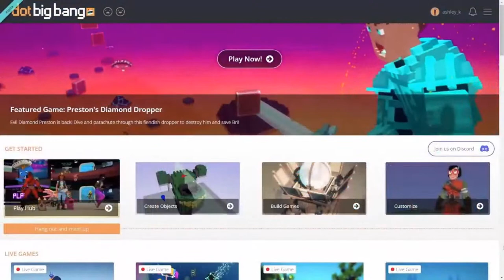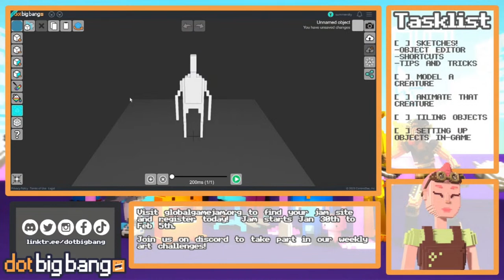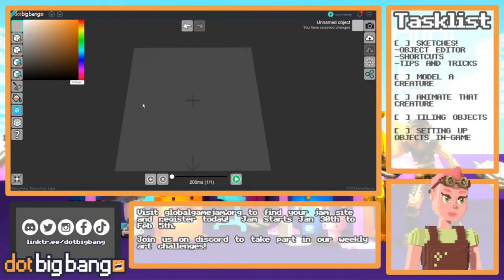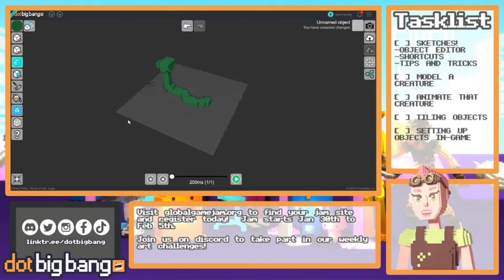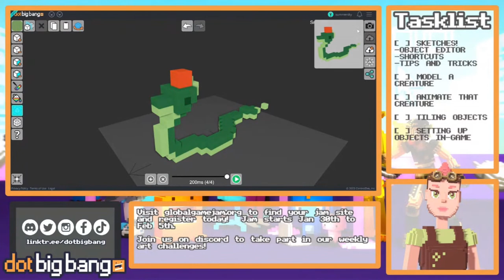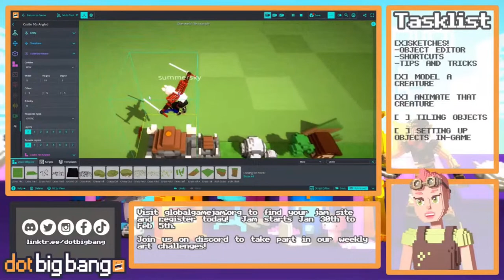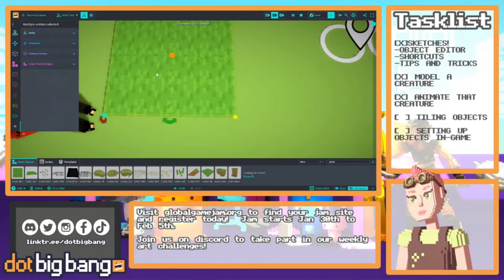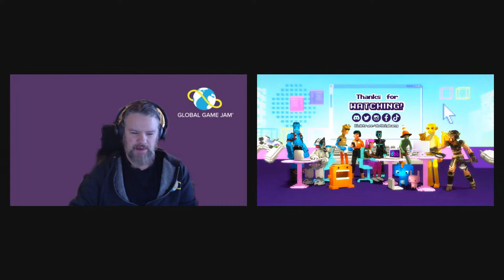GGJ Prep Week Day 3: Voxel Art Tips & Time-Saving Tricks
Thanks for checking out the stream, and we hope you'll give dot big bang a try at the jam! :) Start your game